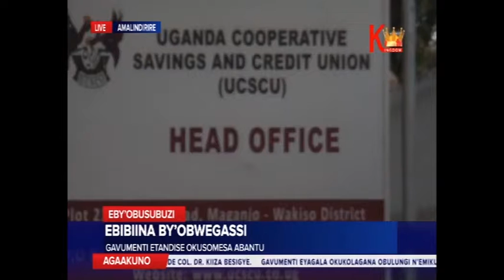EBIBIINA BYOBWEGASSI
Abantu abewola  nebalemelerwa okuzaayo ensimbi gyebazeewoze mu budde kyekivaako ebibiina by’obwegassi okuzingama nebitakulaakulana .bino byogeddwa  omukugu omu mu byenkulakulana   kyaka Twaha, bw’abadde asisinkanyeko munna mawulire wa kingdom tv.